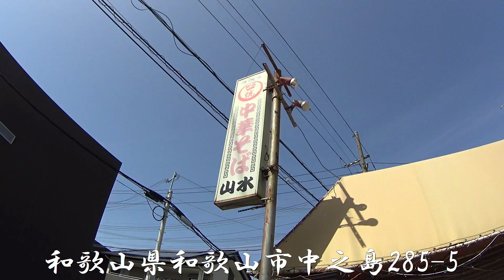［食堂ラーメン］食堂山水（さんすい）で中華そばを啜る！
supra5141についてはコチラ
【 Instagram】 Instagram.com/supra5141

＊『のーてん人生　寅ノ巻　～拉麺動画乃章～』